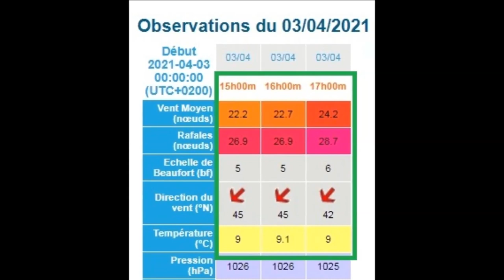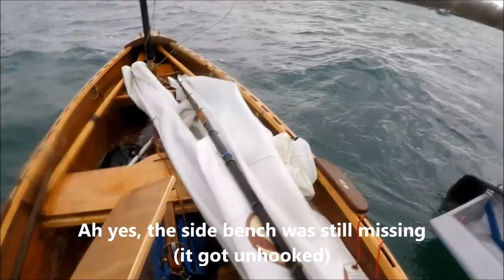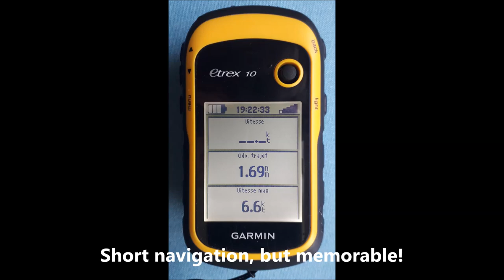2021_04_03, capsizing Goat Island Skiff (short version, in English)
03 avril 2021
I'm not good at English, but I tried to detail each moment to better understand the situation, so everyone can form an opinion ...
Wind = 22 to 28 knots (NE)
1 single reef (not very reasonable I suppose ... better with 2, no doubt)
Goat Island Skiff  "Keleren 2"
Skerry "Chasse-Marée"
Temperature =  09 ° Celcius
Water temperature = 09 ° (this will be of some importance!)
V Max = 6.6 knots (12.22 km / h)
V average = 4 knots (7.41 km / h)
Thank you Thierry for the help ... and thank you to the "sailors" of St Suliac for the helping hand!
Morality: "sail too tight, capsized GIS"
Full video, but in french